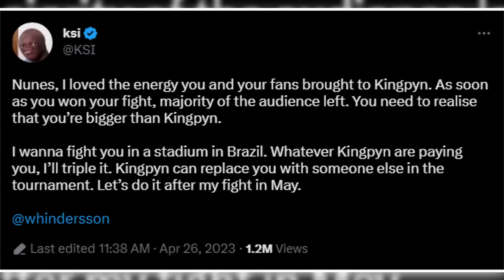King Kenny ANGRY At KSI Attempt To Sabotage Fight